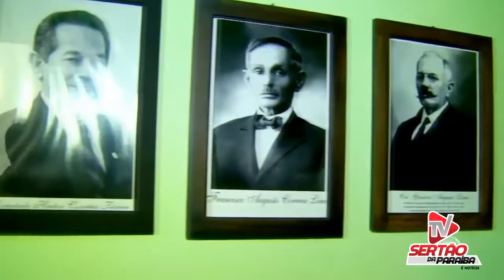TV Sertão da Paraíba em Lavras da Mangabeira mostra o Balneário Boqueirão